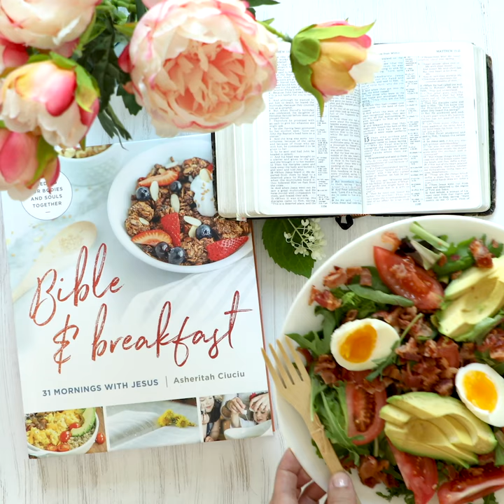BLT Salad Recipe • Bible and Breakfast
Try this BLT Salad recipe and many other delicious recipes in Bible and Breakfast by Asheritah Ciuciu!

31 Devotionals. 31 Tasty Recipes.
Finally, a devotional that fits into your busy morning. Kickstart a morning habit of meeting with Jesus and eating a healthy breakfast every day with Bible & Breakfast.

Start today: BIBLEANDBREAKFAST.COM